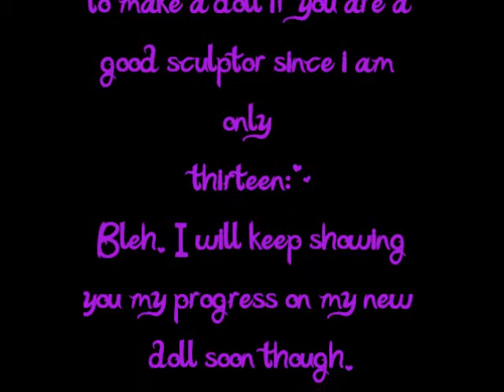Can someone help me make a Bjd?? Please??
I'm in desperate need of a bjd so i am making one:) I love sculpting and stuff but i can never seem to know how to make the body and sculpt a face with eyes that look good in it ( I can't make the socket. It's always too deep :P) Okay thankyou to anyone who helps ^^